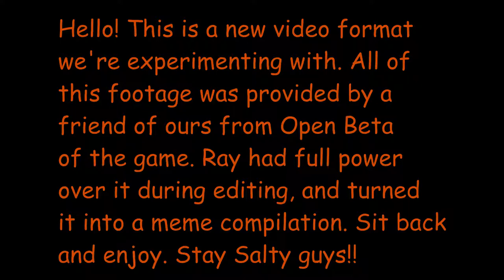Tom Clancy's WildMemes